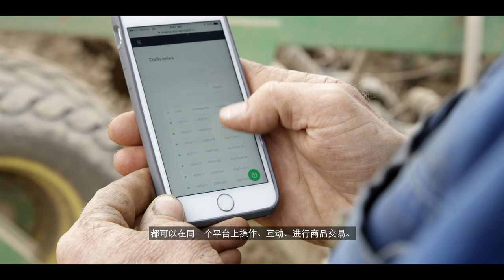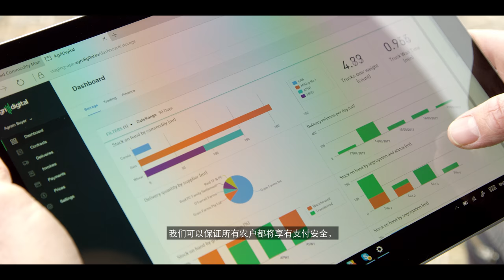AgriDigital - 澳大利亚农业科技创新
AgriDigital 是世界上首个综合商品管理平台，将种植者、买家和存储供应商联系在一起。公司CEO 和创始人之一 Emma Weston 介绍 AgriDigital 怎样用区块链技术为整个农业供应链上的买卖双方提供支付安全。